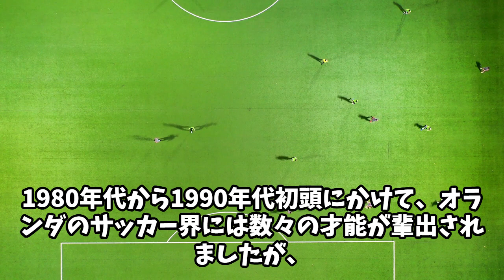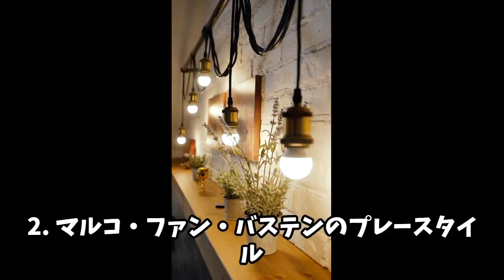マルコ・ファンバステン、クライフの後継者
オランダのサッカー史上最高の選手は、クライフだが、最高のストライカー
というと、ファンバステンがあげられる。あれだけ有能なストライカーを
数多く輩出しているオランダにおいてだ。
そんなファンバステンの話です。

毎晩のベッドに入った時、ちょっといいスポーツの話を聞きながら心地よい眠りについてください。
マルコ・ファン・バステン
ルート・フリット

困難解決アレコレというブログも運営しており、ここでは、睡眠という困難を解決していきたいと思います。